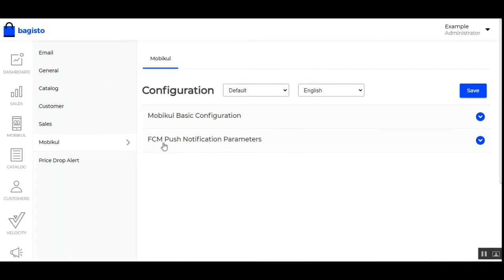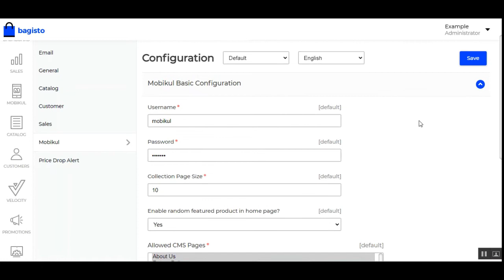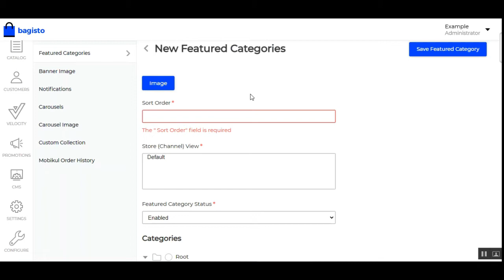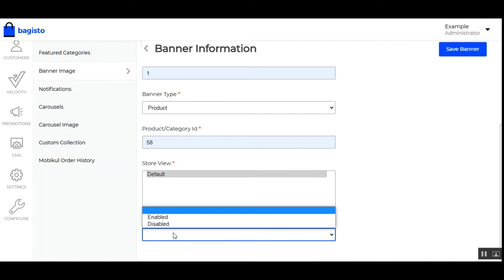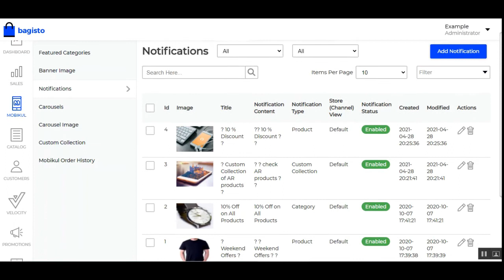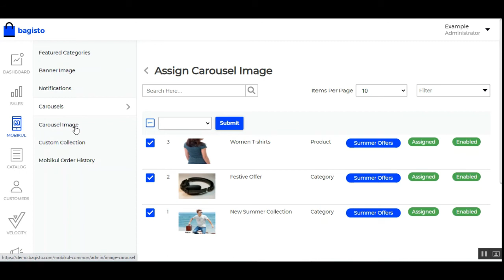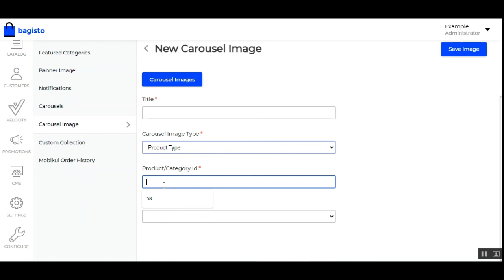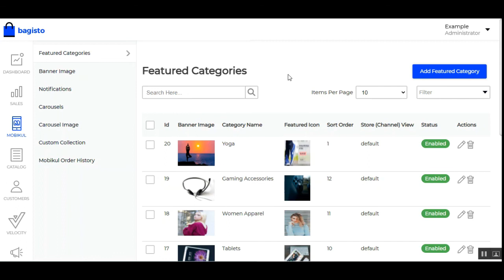Bagisto Laravel Native Mobile App - Backend Configuration Overview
In this video, we have shown the workflow at the mobile app's configuration settings.

Mobikul, a product of Webkul, provides an effective solution to the app user to purchase the product on a Bagisto store easily. Bagisto Native Mobile App is a ready-made solution for building a customized app for your website.

The app will increase user engagement with the store, as merchants don't need to worry about the complex website, the customers can easily download the apps from the Google Play Store, and shop for products using their smartphones and other devices.

This app will allow the customer to checkout in a convenient form due to its easy accessibility. Thus, this native app is having a collection of features that makes it an advanced app for the customers.